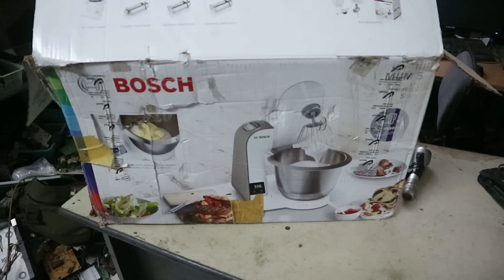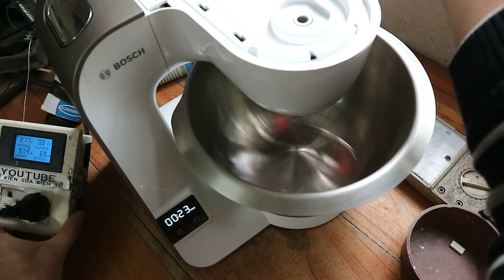Máy Trộn Bột Đa Năng Bosch MUM5XW20 nhấp nháy đèn đỏ không chạy.